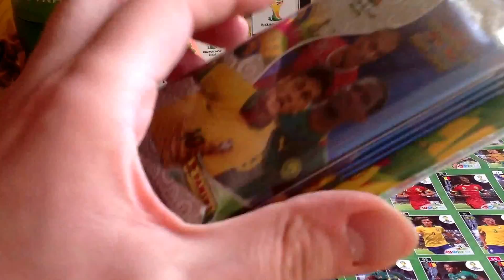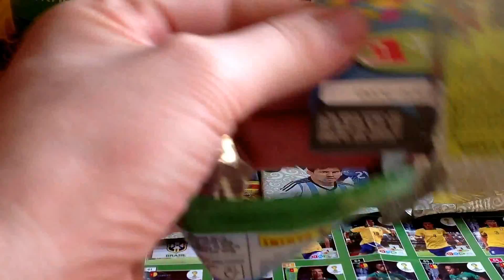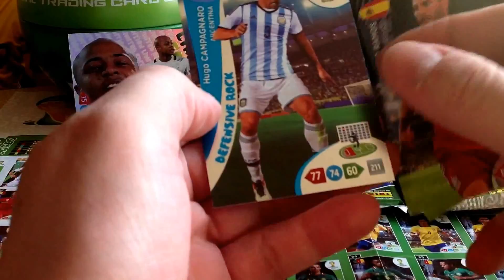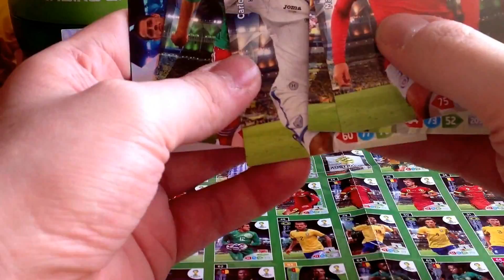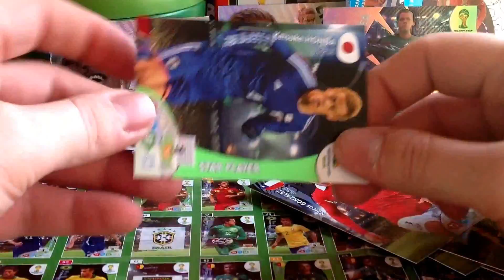BLISTERKI Z BIEDRY #2 PANINI FIFA WORLD CUP BRAZIL 2014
Zdecydowanie warto!